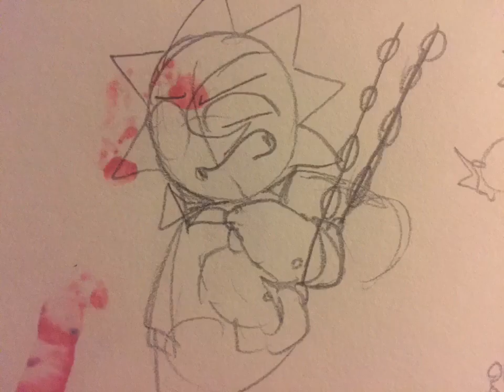Puppet Boy S.A.M.S fan animatic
Puppet boy / Original by @spooky_looney